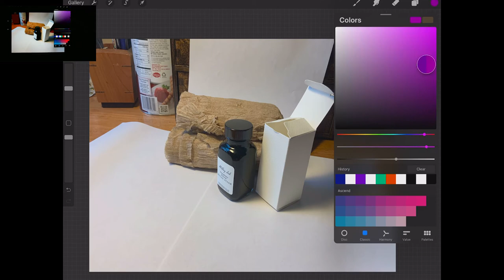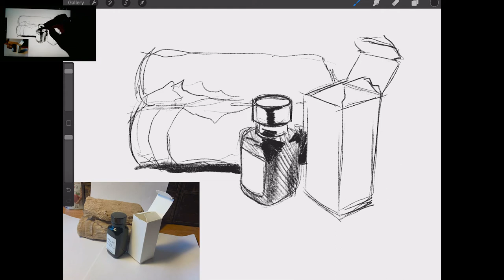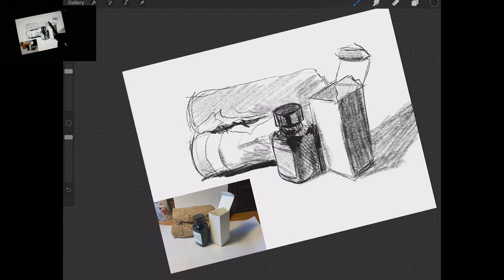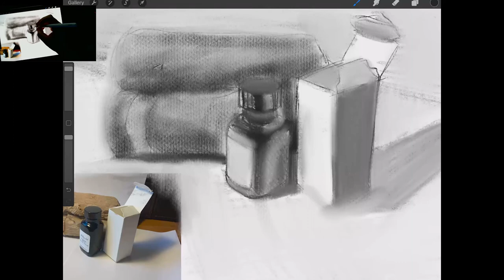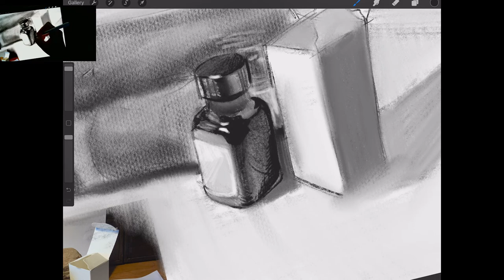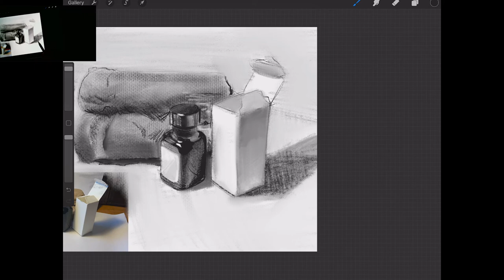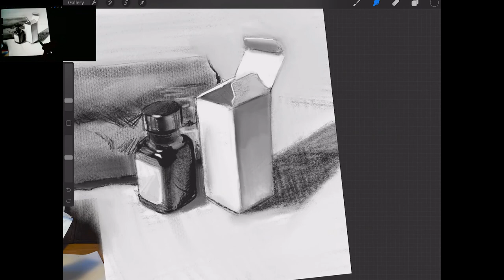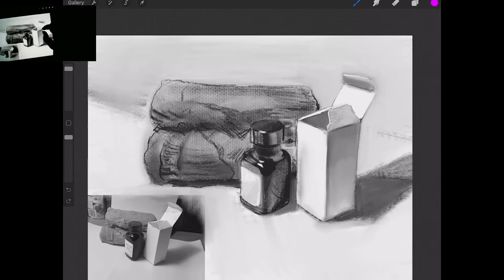TUTORIAL | Grayscale Shading Walkthrough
Your donations fund the videos I put out by allowing me to pay rent and get food :) I especially love mangoes.

ART AND PIRANTINA

If you want to join our art Discord, drop a comment in the video; I'll reply with a 1-use link that lasts 24 hours.

CHANNEL SCHEDULE (subject to change when I'm doing client work):

Tuesdays: Tutorials
Thursdays: Art Talk
Fridays 6PM EST: Art Block LiveStream
Saturdays 3PM EST: Gaming LivesStream

(Other videos like Life Vlogs, critiques, and announcements don't have a schedule :P )

OTHER TUTORIALS

Tutorial recorded either on a 12.9 inch iPad Pro 3 with the Apple Pencil 2, or Adobe Photoshop CC Pro with a Wacom Intuos Pro M.
Encoded with HandBrake, and composed in Adobe Premiere.
Animations and art by me.